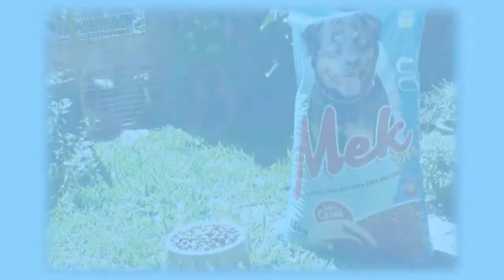CENAS DE GUERRA EM CAMAQUÃ.